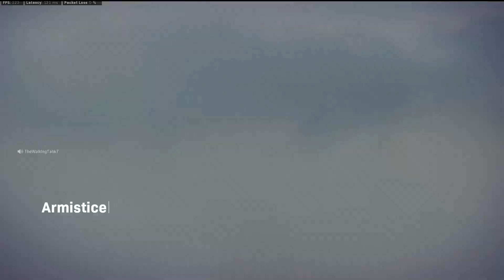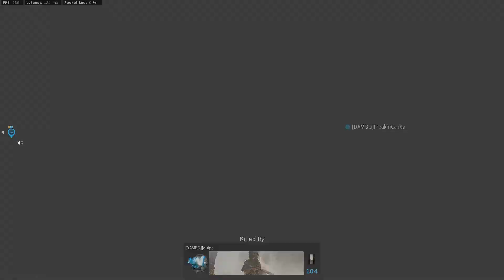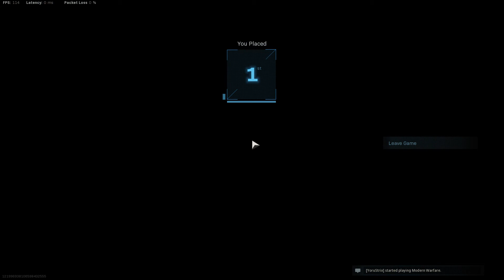COD War Zone first win w/ Skitzotech and Tank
Warframe IGN: Skitzotech

PC Specs: CPU-Delidded 7700k, CPU Cooler-Swiftech h240x2, RAM-CORSAIR Vengeance RGB 16GB DDR4, GPU- Gigabyte RTX2060, Motherboard-Prime Z270-A, Storage-1x mechanical HDD, 1x SSD, 1x M.2 SSD, PSU-Thermaltake Toughpower Grand RGB 850W 80+ Gold, Case-Azza Titan Gaming CSAZ-240.

Peripherals: Mouse-Logitech G502, Keyboard-Corsair K70 mk2, Mechanical Gaming Keyboard,  Headphone amp-HyperX AMP, Headset-HyperX Cloud 2, Monitors-(Main) AOC G2460PQU 144hz IPS, (Secondary) AOC 2216W LED.